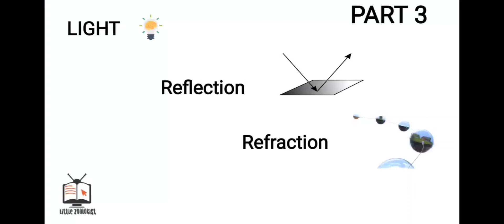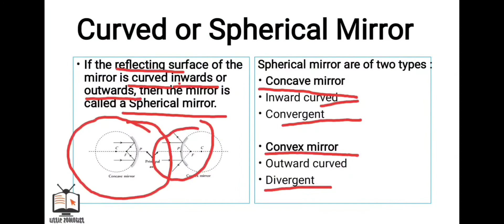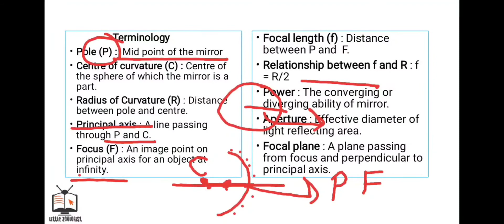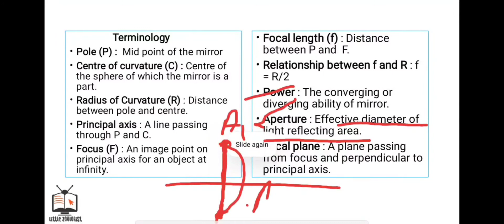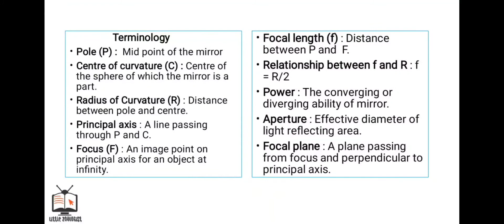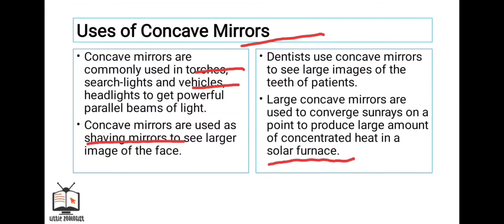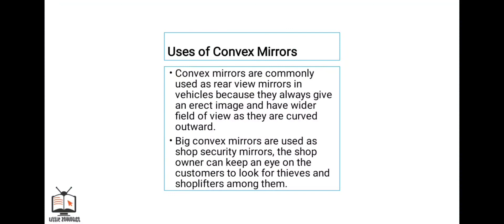light reflection and refraction part 3 class 10